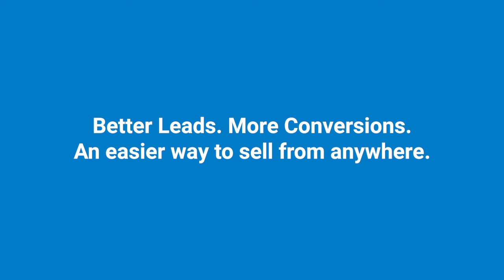Tell us why you love AutoVerify | AutoVerify Customer Story: Park Mazda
Hear what Aaron Lowe at Park Mazda likes most about AutoVerify. Find out what AutoVerify can do for your dealership today